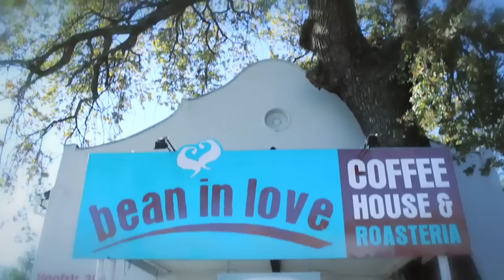The Old-timers - This City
On Monday 28th May 2012, two men set out to document life in Paarl, South Africa. This is more than a music video, it is the sum total of the many cultural expressions and lifestyles they encountered that day.

**OUT NOW: The Old-timers debut full length CD, 'SOLI DEO GLORIA' on Thumper Punk Records